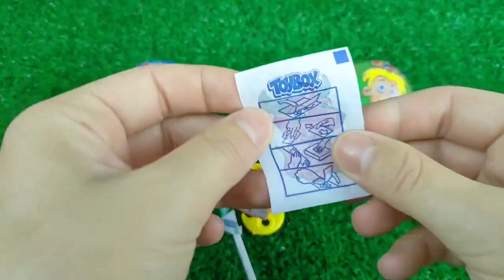편의점 먹방💙 비빔면 삼각김밥 신상 라면 씨리얼 과자 디저트 Korean convenience Store Food Eatingshow Candy Mukbang ASMR